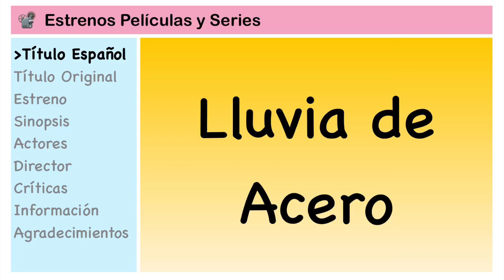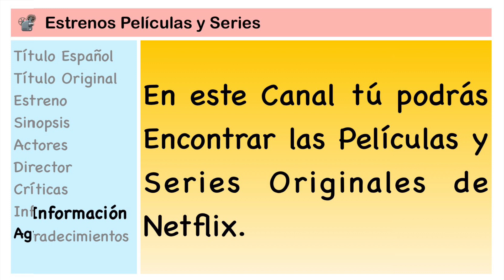LAS MEJORES PELÍCULAS DE NETFLIX / LLUVIA DE ACERO / Steel Rain / Acción, Suspenso, Drama / de Corea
UN CANAL PARA ENCONTRAR LOS ESTRENOS DE PELÍCULAS Y SERIES ORIGINALES DE NETFLIX, Y EN LAS MINIATURAS DEL VIDEO LA INFORMACIÓN RELEVANTE PARA UNA BÚSQUEDA RÁPIDA EN NETFLIX.

✴️ Lo Puedes Encontrar en NETFLIX como:

LLUVIA DE ACERO
STEEL RAIN

✴️ Ficha Técnica:

Título Original : Gang-cheol-bi
             Audio : Coreano (Original) / Español Latino /
                          Español de España / Portugués
      Subtítulos : Inglés / Español / Portugués / Coreano
                Año : 2018
           Género : Acción / Suspenso / Drama
          Director : Yang Woo-seok
          Actores : Jung Woo-sung / Kwak Do-won / Kim Kap-su